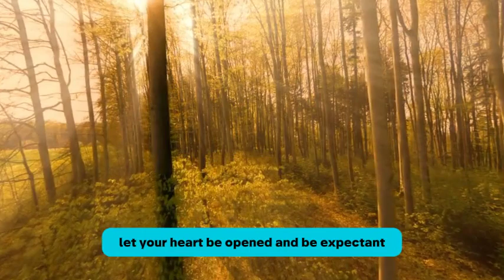POWERFUL MIDNIGHT PRAYERS FOR OPEN DOORS | Apostle Joshua Selman